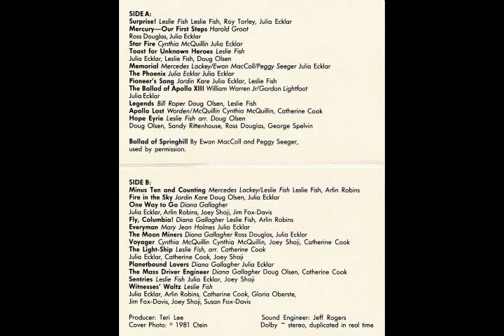Minus Ten and Counting 19 - The Light-Ship [HQ]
Lyrics:

The full earth stands at our left hands
And the pale moon on the right
All fire and steel, our Catherine-wheel
Rolls through the endless night.
The sun may burn at full astern
And the power-cells drink deep;
Both day and night stand in our sight
From waking unto sleep.

Chorus:
And we spin long light from the glory of the sun,
Yes, we spin long light from the glory of the sun,
And the light-gems glow on the Earth below
In the bright web spun from the glory of the sun.

The powers run from the brazen sun
Through the web of heaven's height
To the opal world, like a clouded pearl
Strung on a thread of light.
And we pace our turn from bow to stern
Through the elven-summer field
Where the power-cells like flower bells
Drink all the sun can yield.

(Chorus)

The well-paced blips of the factory ships
Slide past our orbit's brink,
Like a swarm of bees in the girder trees
Come to our flowers to drink.
And the Earth is clean as a springtime dream;
No factory-smokes appear—
For they've left the land to the gardener's hand,
And they all are circling here!

(Chorus)